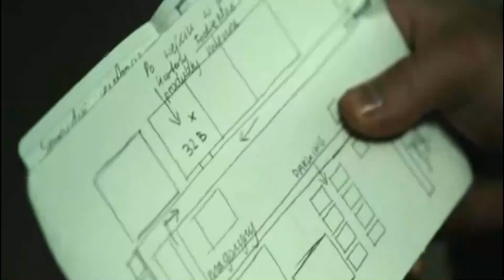The Fight that Broke Me, what an intense fight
A rampant drug addiction has been tightly controlling everything, and Szymon Makowiecki, a history teacher at a high school, is quite worried about his kids. A student has died from an overdose, and Szymon learns that someone in the neighborhood surrounding the school has been selling fentanyl to students and getting them addicted to the highly addictive synthetic opioid. After some time has passed, he phones his close buddy Damian Nowicki to beg for assistance, realizing that he cannot solve the problem on his own.